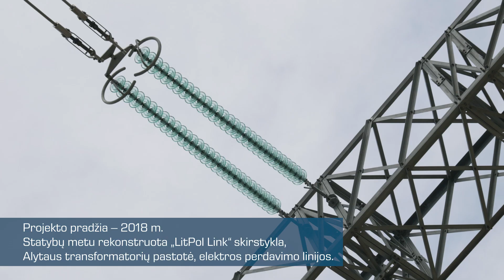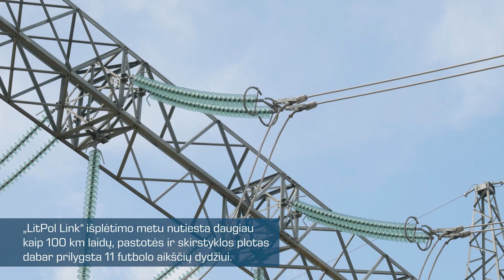„Litgrid“ įgyvendino vieną kertinių sinchronizacijos projektų – išplėtė „LitPol Link“ jungtį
Lietuvos elektros perdavimo sistemos operatorė „Litgrid“ sėkmingai užbaigė Lietuvos ir Lenkijos elektros jungties „LitPol Link“ išplėtimo projektą. Tai – vienas kertinių sinchronizacijos projektų, nes išplėsta prie Alytaus esanti „LitPol Link“ jungtis nuo šiol esant reikalui turi galimybę veikti sinchroniniu režimu su kontinentinės Europos tinklais.